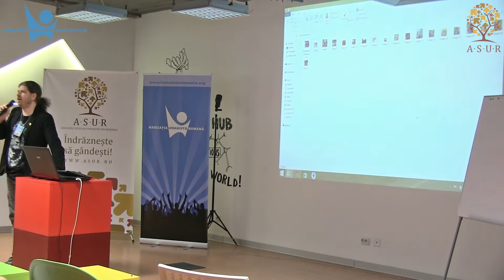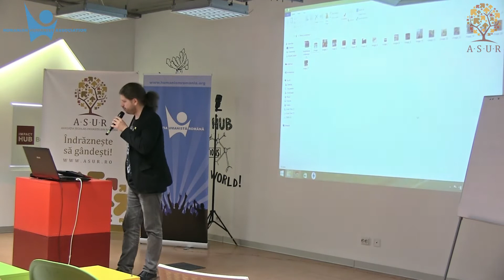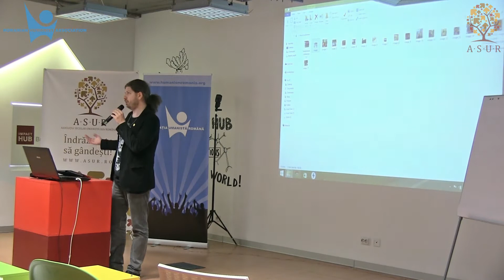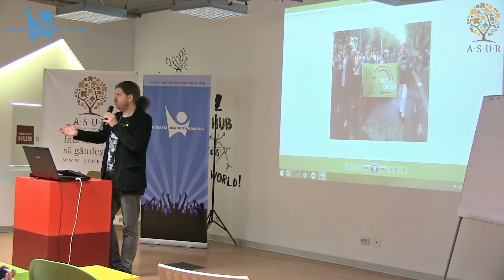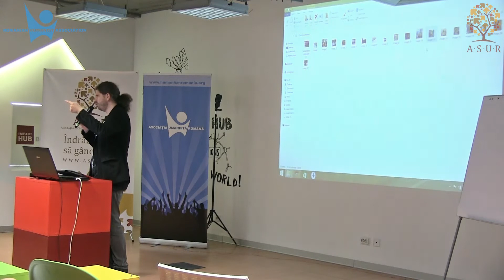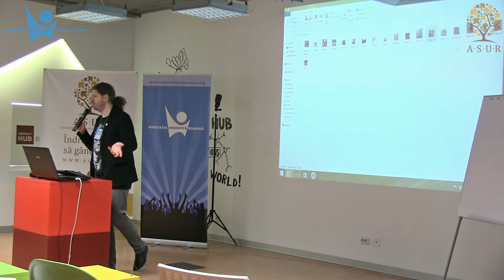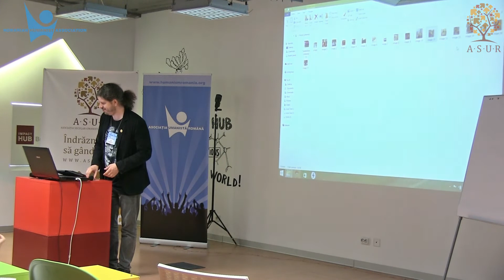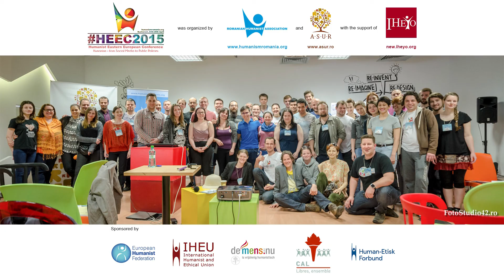Remus Cernea - From social activism to politics - Part I.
Humanist Eastern European Conference 2015, day 1